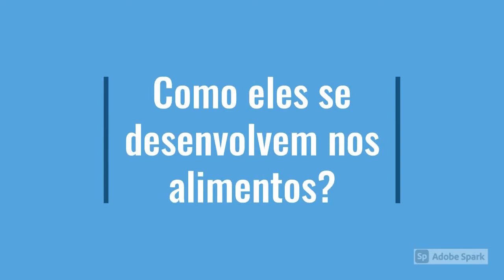Como evitar a contaminação na ração com ácaros e o que ...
O ácaro no cachorro podem ser transmitidos pela comida e podem afetar adversamente sua saúde.
✅ Curso Completo: Alimentação Natural para Pets

✅ Balancinha para pesar as porções de comida:

Neste vídeo você vai saber como eles crescem, os danos que causam e como evitar a proliferação desses ácaros de armazenamento.

Se o seu cão ou gato estiver apresentando sinais de alergia (geralmente com coceira na pele e dermatite) que ocorre durante todo o ano (em vez de um problema sazonal), então a alergia aos ácaros de armazenamento pode ser considerada.